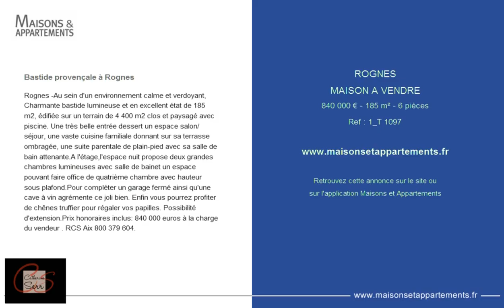ROGNES - MAISON A VENDRE - 840 000 € - 185 m² - 6 pièces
Référence : 1_T 1097

Bastide provençale à Rognes
Rognes -Au sein d'un environnement calme et verdoyant, Charmante bastide lumineuse et en excellent état de 185 m2, édifiée sur un terrain de 4 400 m2 clos et paysagé avec piscine. Une très belle entrée dessert un espace salon/séjour, une vaste cuisine familiale donnant sur sa terrasse ombragée, une suite parentale de plain-pied avec sa salle de bain attenante.A l'étage,l'espace nuit propose deux grandes chambres lumineuses avec salle de bainet un espace pouvant faire office de quatrième chambre avec hauteur sous plafond.Pour compléter un garage fermé ainsi qu'une cave à vin agrémente ce joli bien. Enfin vous pourrez profiter de chênes truffier pour régaler vos papilles. Possibilité d'extension.Prix honoraires inclus: 840 000 euros à la charge du vendeur . RCS Aix 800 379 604.

Cette annonce vous est proposée par l'agence CATHERINE SERR IMMOBILIER